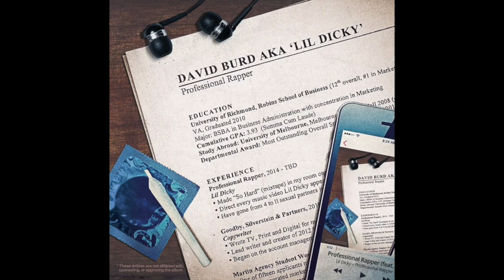Lil Dicky - Personality (feat. T-Pain) (432hz)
Album - Professional Rapper